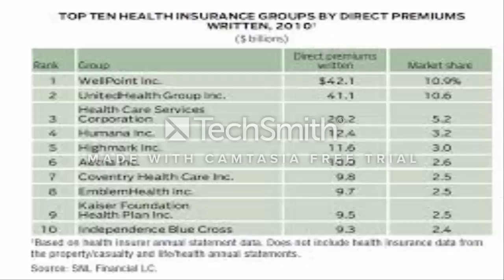35 incuranc chart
best mesothelioma lawyers mesothelioma law firm,mesothelioma lawyer directory,masters degree program online,schools with online masters programs,masters degree program,online university degrees,
online university degree,university online degrees,life insurance company,

life insurance,

life insurances,
insurance life,